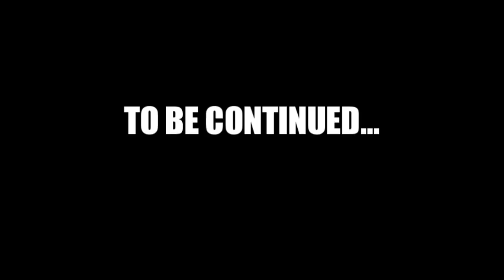Call of Duty: World at War: Nazi Zombies w/Myoelectric - "The Cafe" Part 3 featuring Teh BirdZ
Salvation lies in the bed

PUBLIC MYOELECTRIC VENTRILO! hosted by Typefrag

port: 3784

DIRECTORS CHANNELS